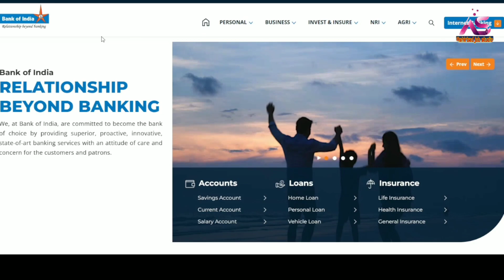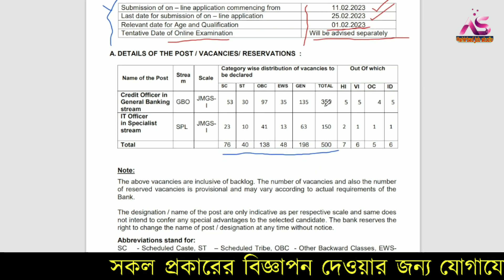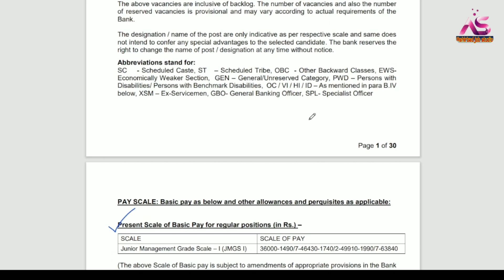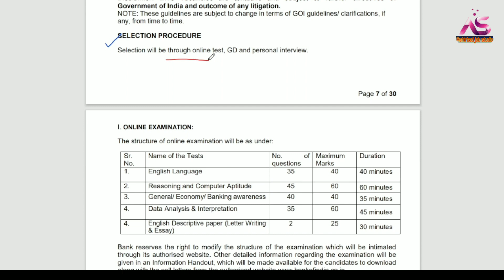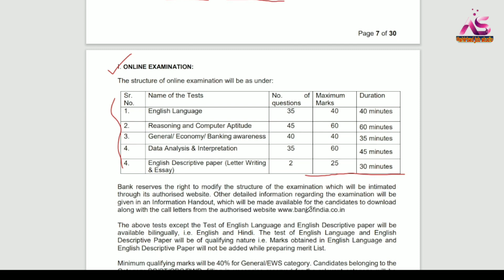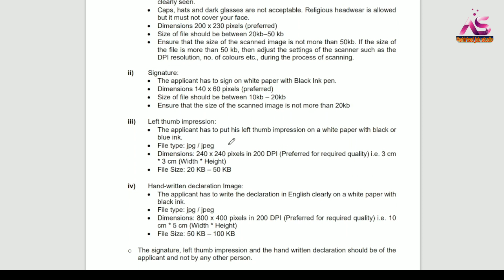Banking Recruitment Notification-2023✔️Bank Of India New Recruitment📥Employment News||Banking Job.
Banking recruitment Notification-2023✔️Bank Of India New Recruitment📥employment news ||bankingexams Job

Railway interview
airport job
C.B.S.C. Requirement